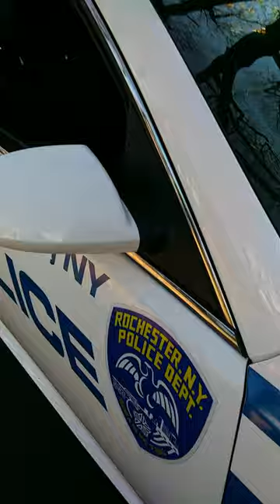Video of Appleberry being wrongfully arrested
Scean Gordon took this video on November 9, 2015 at around 11:30am. He and his neighbor, Daryl Appleberry, had just greeted each other in the middle of Grafton Street in Rochester, NY and were proceeding to cross when a police cruiser rolled up. Officers got out of the car and started yelling for Mr. Appleberry to identity himself. He did so twice before the camera came on and a few more times as is recorded. The officers would not listen to the family or Mr. Appleberry and so Mr. Gordon demanded that the officers identify themselves. When they refused, Mr. Gordon got angry but kept filming.